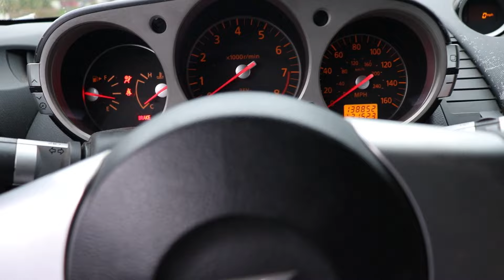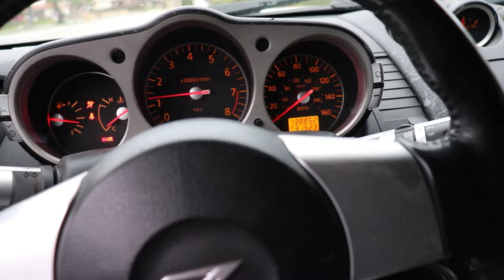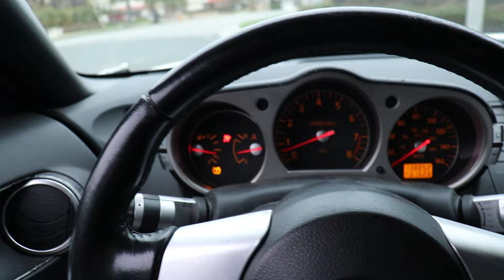Just bought My New 350z!!! The New era for the Channel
Song:
Denzel Curry Ft. Rick Ross - Knotty Head

Ramirez - "Glitter & Gold"

R.A The Rugged Man- King if the underground